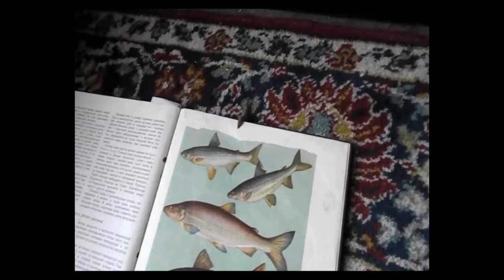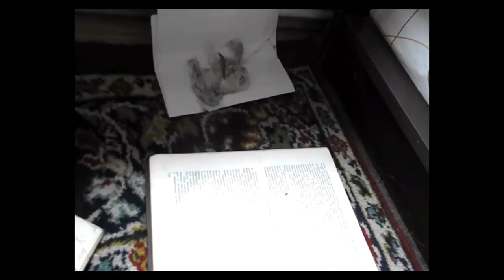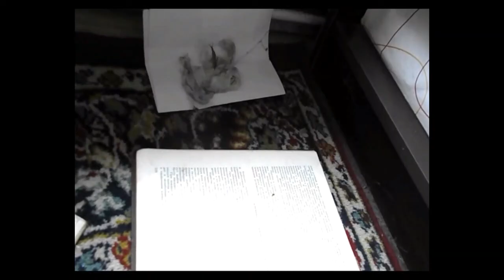К нам заползла улитка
Что делать с улиткой?